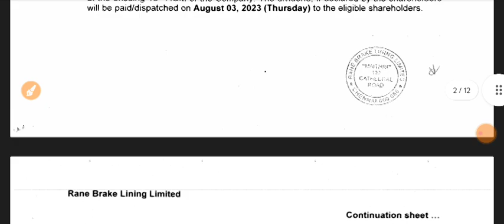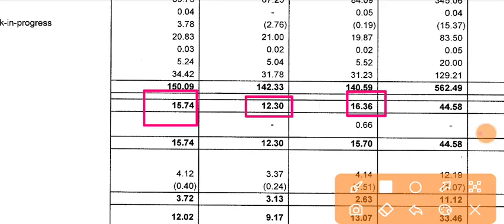Rane Brake Lining Limited Q4 Results 🔴 Rane Brake Lining Limited Share 🔴 Rane Brake Lining Limited